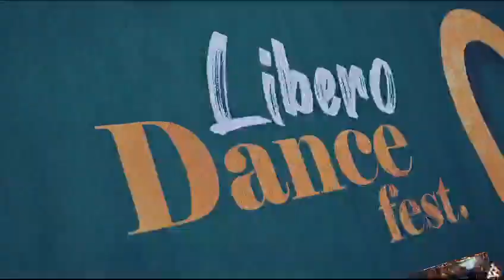Libero Dance Fest 2023 - Summer edition Recap!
First Summer edition 2023 of Libero dance fest is behind us!
Thank you all for supporting our festival and sharing your amazing talent with all of us!

Save the date for our next edition: Libero dance fest vol. 6 - Spring edition - Bigger, better and longer - 20tht till 21st of April 2024!